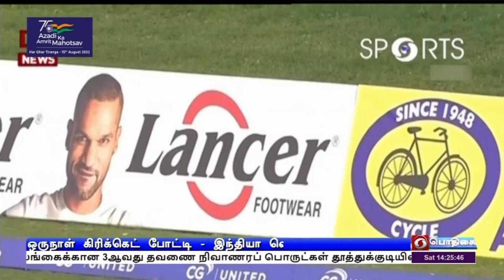ஒருநாள் கிரிக்கெட் - இந்தியா வெற்றி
வெஸ்ட் இண்டீசுக்கு ‍எதிரான ஒருநாள் கிரிக்கெட் போட்டி-  விறுவிறுப்பான ஆட்டத்தில் இந்தியா மூன்று ரன் வித்தியாசத்தில் வெற்றி.